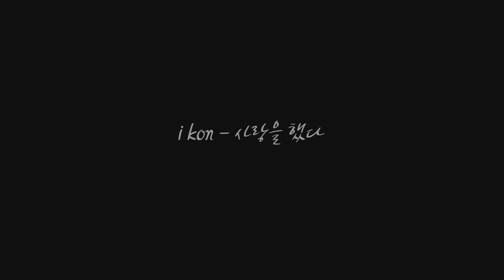iKON-'사랑을 했다'(LOVE SCENARIO) Cover by Pikachu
꽈뚜룹,작비,재넌의 콜라보 노래입니다!